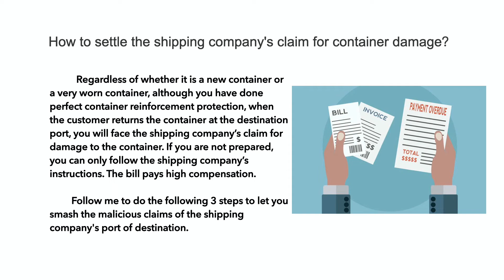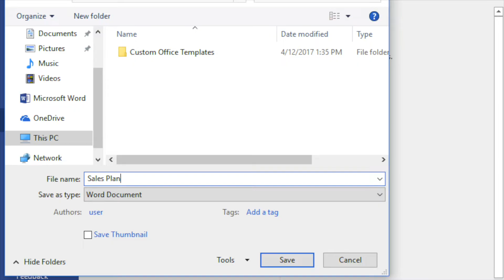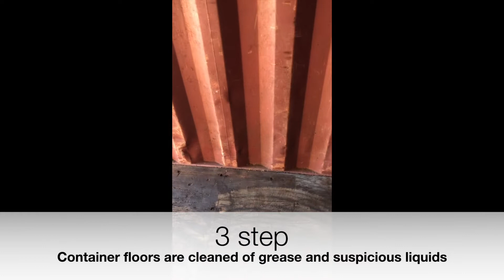How to check the container before loading,Avoid malicious claims from shipping companies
People engaged in import and export business will occasionally encounter the shipping company's inexplicable claim at the port of destination. It is very important to retain the original state of photos and videos before the container is used. After receiving the shipping company's claim, they can submit the original photos to argue with each other and avoid many losses.